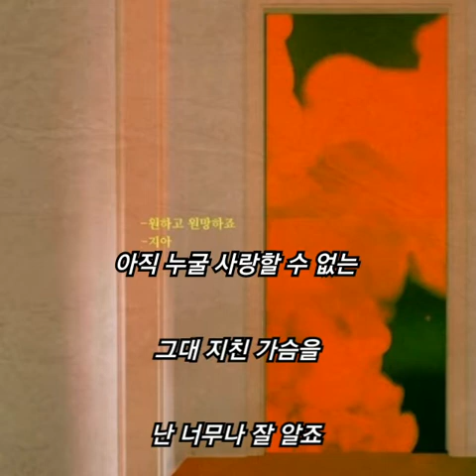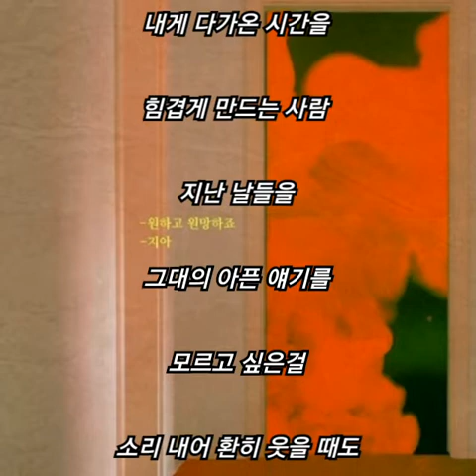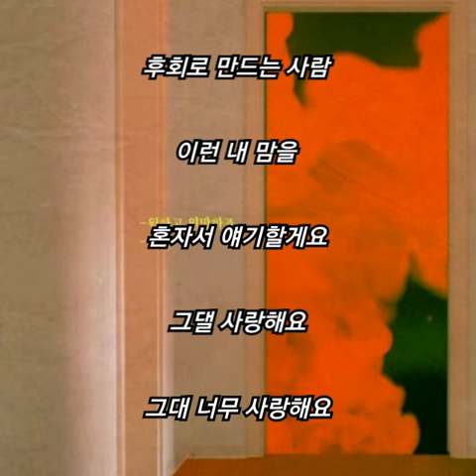지아 - 원하고 원망하죠 (추리의 여왕 ost. 가사) 불펌 금지 ~!!